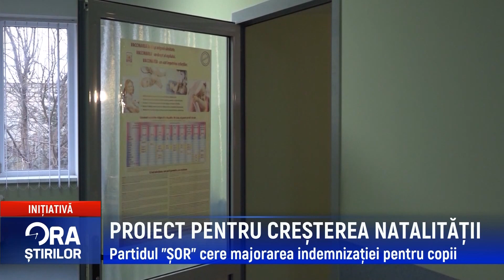PROIECT PENTRU CREȘTEREA NATALITĂȚII